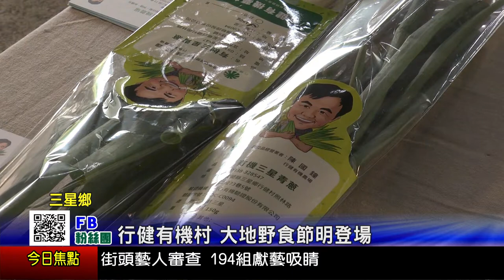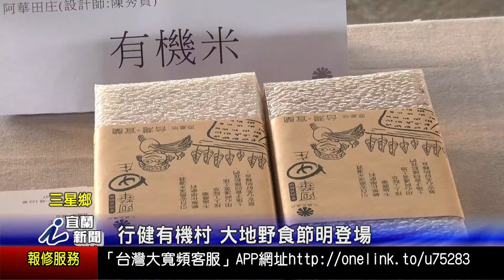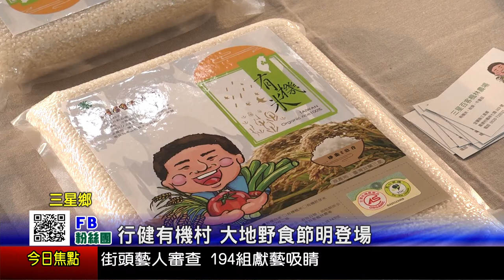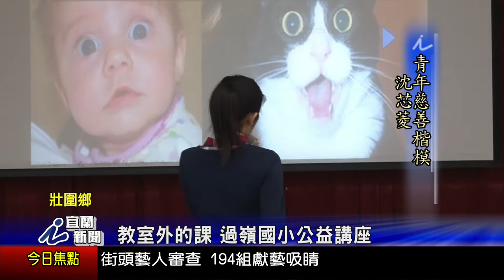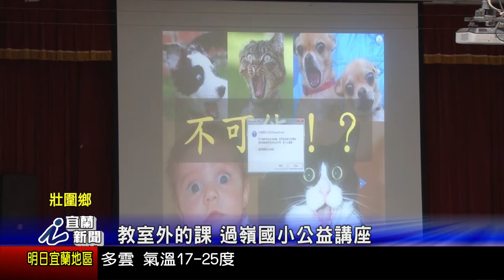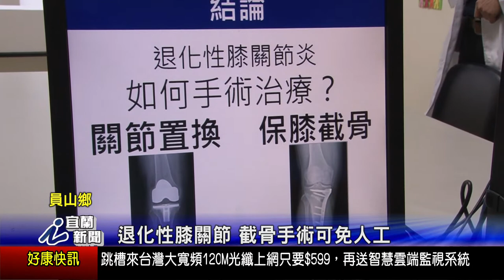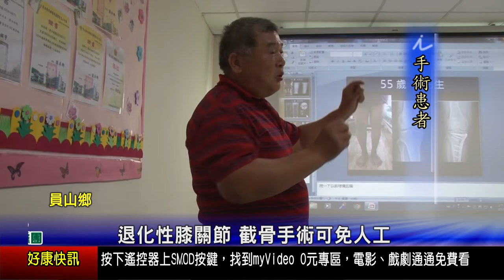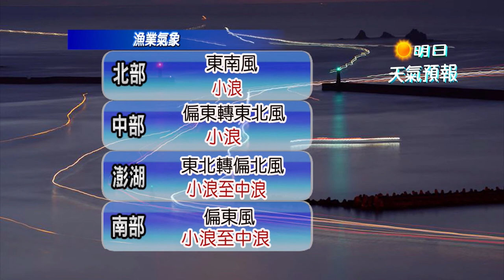宜蘭新聞 1070324 HD播出